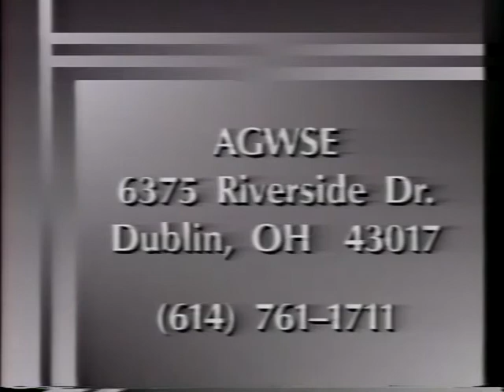1992 Henry Darcy Lecture Series - John Wilson (part 3)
"Visualization of Ground Water Flow and Transport Through a Microscope" was the topic of Darcy Lecture given by John Wilson, Ph.D. Wilson is the professor of Hydrology and director of the Hydrology Program at the New Mexico Institute of Mining and Technology in Socorro, New Mexico. He is a B.C.E. graduate of the Georgia Institute of Technology and holds M.S., C.E., and Ph.D. degrees from The Massachusetts Institute of Technology (MIT). He taught groundwater at MIT for eight years and then spent a year with Intera Inc., before joining the Hydrology Program in Socorro in 1984. Wilson's present-day research interests include the fundamental fluid mechanics of permeable media flow and transport, primarily using flow visualization tools and mathematical modeling. Through this work, he has been examining the movement of nonaqueous phase liquids and colloids in porous and fractured media. He has other research efforts directed toward well head protection, flow through heterogeneous media, and the geological characterization of aquifers. Wilson has written for many publications and is a member of a variety of professional committees and panels.

Wilson delivered his lecture at 37 universities and delivered the Darcy lecture as the keynote address at the AGWSE General Membership Meeting at the National Convention in Las Vegas.